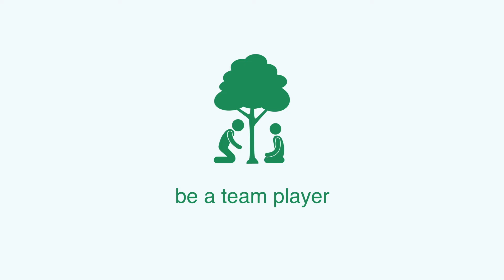Welcome to Davey Tree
A welcome video for new employees of The Davey Tree Expert Company